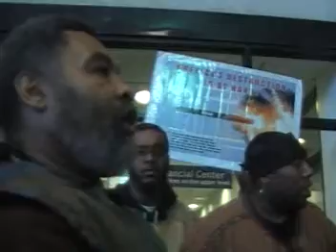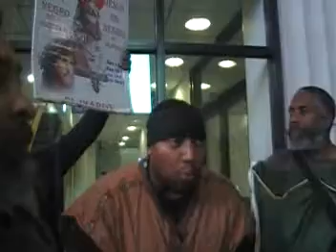Keith Murray refuse to be humbled and taught the right way